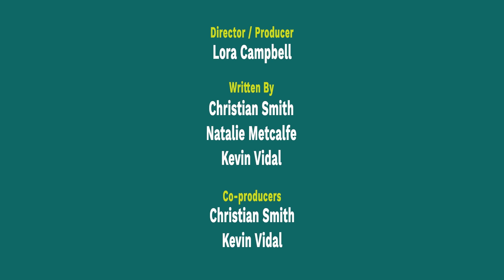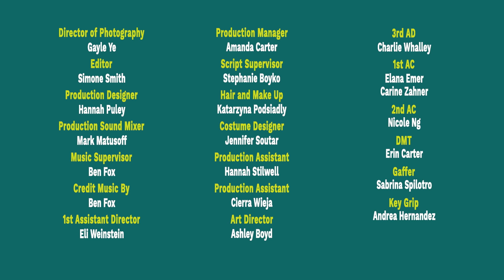Who has to do the right thing? | Soul Decision Comedy